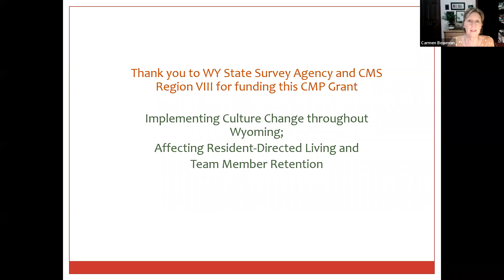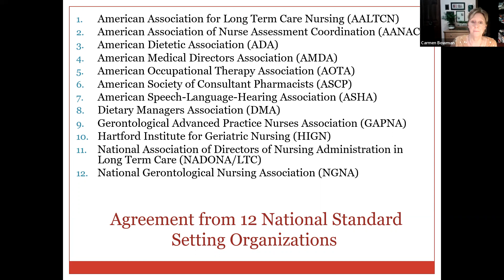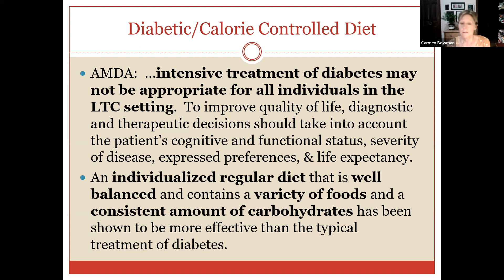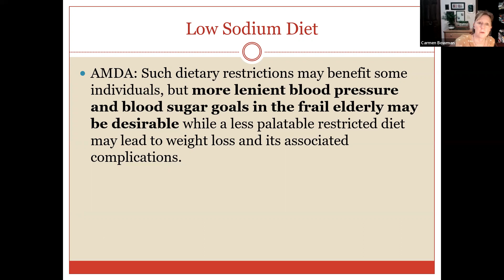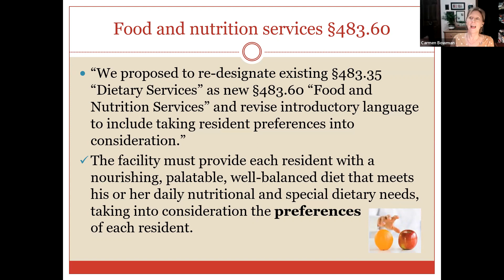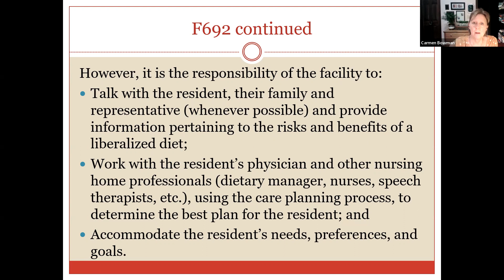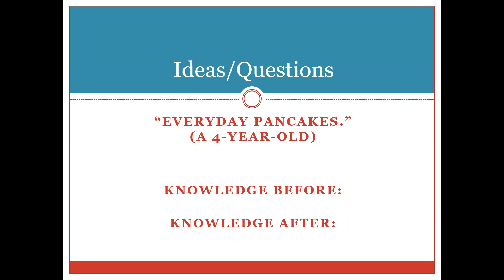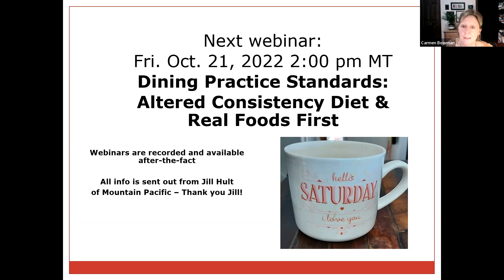Dining Practice Standards: Diet Liberalization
Presented by Carmen Bowman, this video with accompanying slides discusses how diet liberalization can improve patient quality of life for those in resident or long term care facilities.